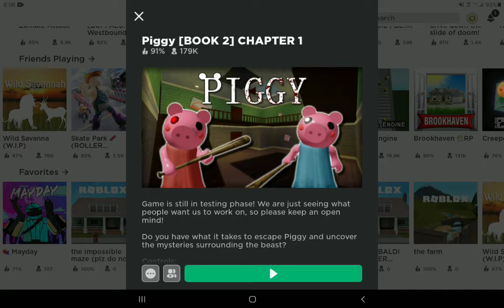NEW BOOK 2 IN PIGGY!